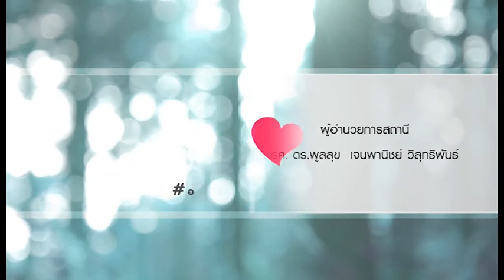กิจกรรมจิตอาสาบ้านบางแค | Work Heart ออกกำลังใจ EP.11 (3/3)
- อ. พญ.อรพิชญา ไกรฤทธิ์ ภาควิชาอายุรศาสตร์

รายการ Work Heart  ออกกำลังใจ
ทางรามาแชนแนล ทรูวิชั่นช่อง 42